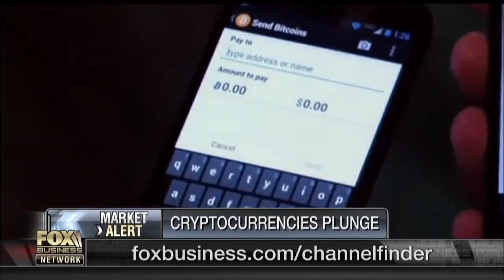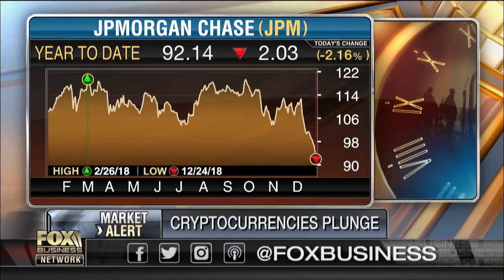In a bear market for the foreseeable future?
Heritage Research Fellow Joel Griffith and Banyan Hill senior research analyst Ian King on President Trump's criticisms of the Federal Reserve's interest rate hikes, the state of the markets and the outlook for bitcoin.